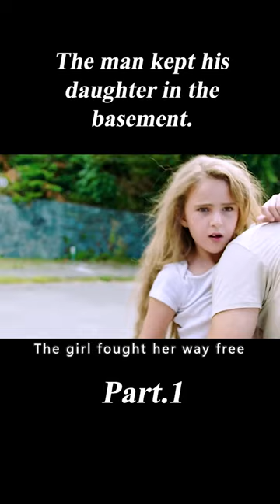The Man Kept His Daughter in the Basement.1/3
Movie Name:Freaks

Summary:A bold girl discovers a bizarre, threatening, and mysterious new world beyond her front door after she escapes her father's protective and paranoid control.

Directors
Zach Lipovsky,Adam B. Stein
Writers
Stars
Emile Hirsch,Bruce Dern,Grace Park